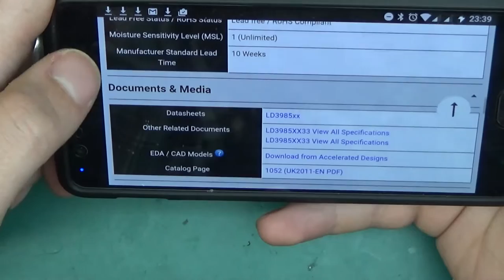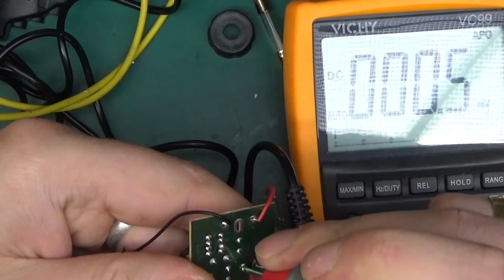Cheap dash cam fail post mortem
A friend gave this to me to see if I could bring it back from the dead. Unfortunately, not much inside there to repair, and even if, the cost of repair would exceed the cost of this junk.

What a piece of garbage :) Cant remember when was the last time I held something so low quality, lol. And I remember thinking about getting one of those just to see what's inside. I'm glad I didn't.

On the other hand, it is amazing how a complete product like this can be made, shipped across the planet, and then sold for a few pounds and someone is still making profit! Can't believe it, but it must be true.

If you are thinking of getting a dash cam - spend a bit more...

Item like in this ebay link: (I don't know the exact listing this was purchased from)